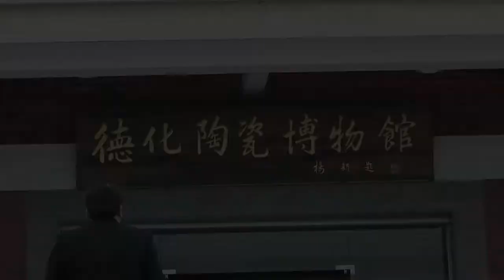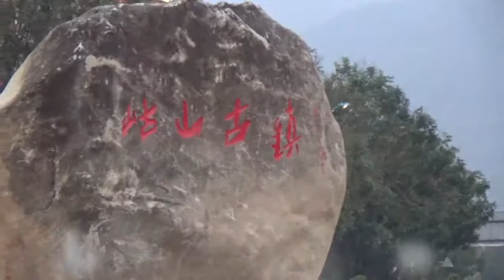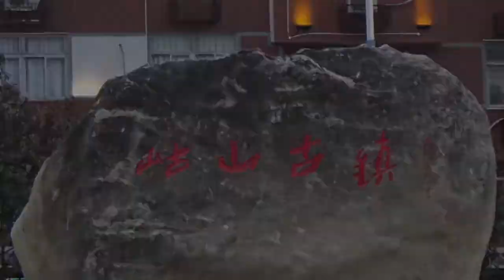瓷都德化及永春之行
This video is about 瓷都德化及永春之行